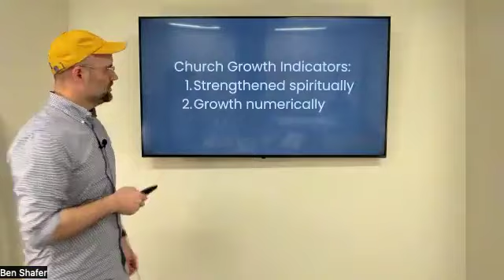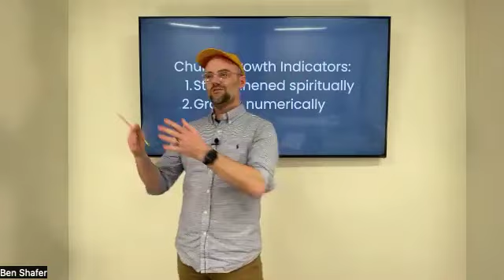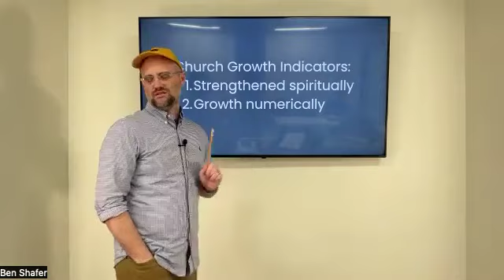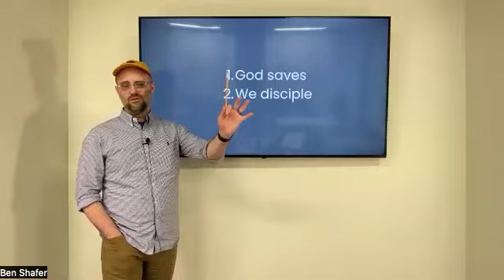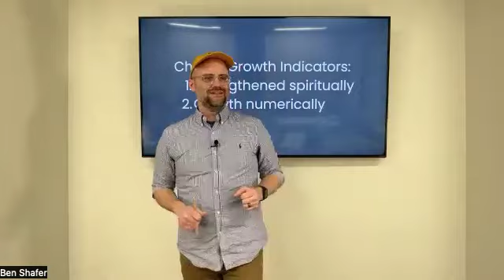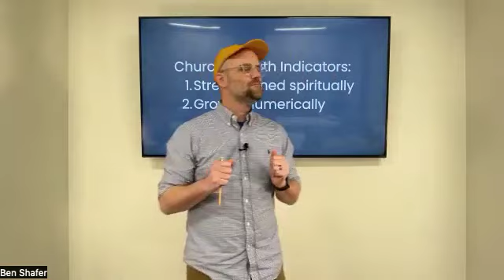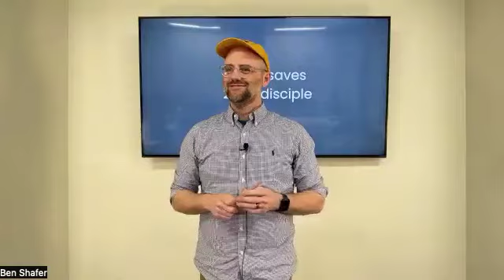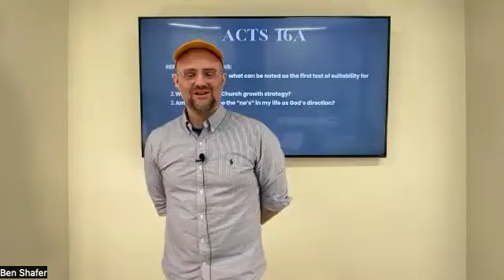MIDWEEK BIBLE STUDY W/ Ben Shafer - ACTS 16A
REFERENCES:
ACTS 16:1-3
ACTS 16:4-5
ACTS 16:6-10
ACTS 16:11-15
ACTS 16:16-18